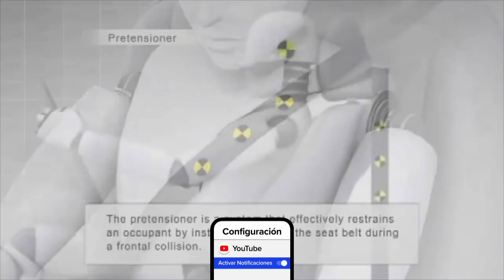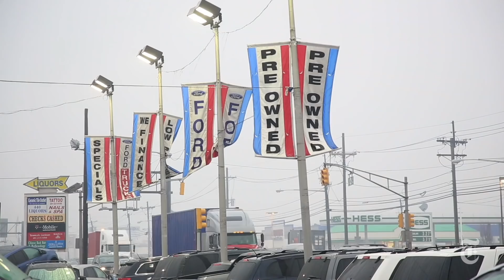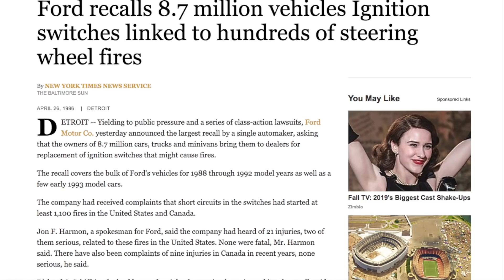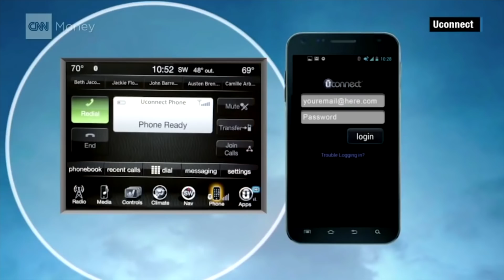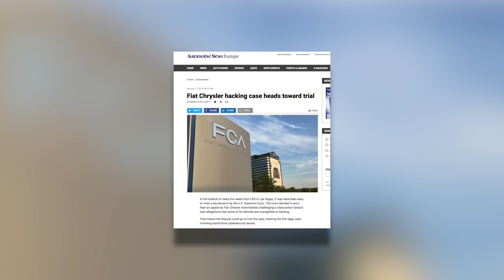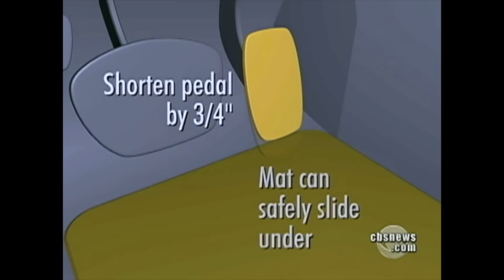¡Top 10 Peores ESCÁNDALOS De COCHES en La Historia!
Para esta lista, veremos los escándalos que involucran a las empresas automotrices que tuvieron que retirar sus coches del mercado. Algunas de estas entradas no sólo dieron lugar a retiradas, sino también a lesiones, muertes y daños a la propiedad pública y privada. Sin mencionar el daño significativo a la reputación de estas marcas.